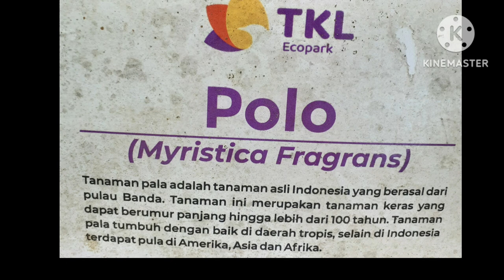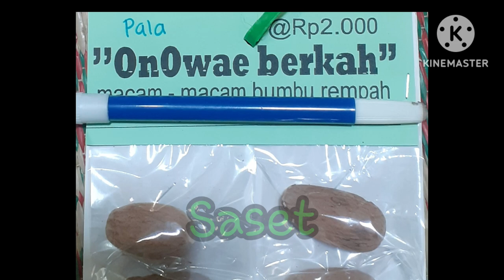Pala ada buahnya ada kulitnya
Pala salah satu rempah rempah dari Indonesia memiliki rasa pedas hangat di badan, di parut atau dihaluskan cocok untuk masakan yang berkuah seperti sop.gulai dll. kaya rasa dan aroma khas pala sehingga pada zaman dahulu orang susah tidur menggunakan ramuan rebusan air pala menjadi ngantuk